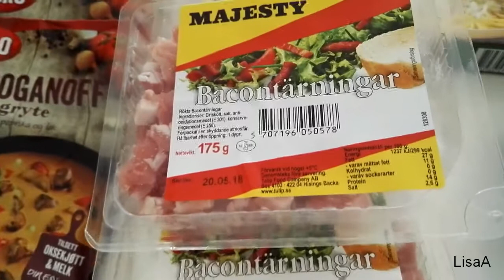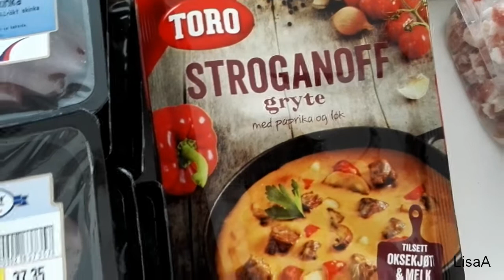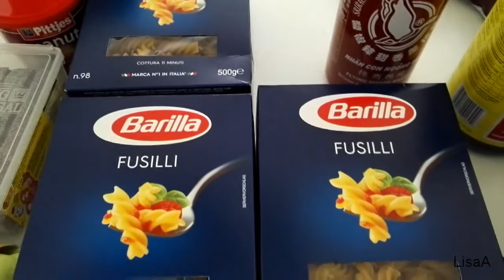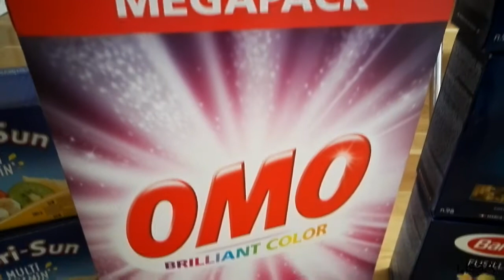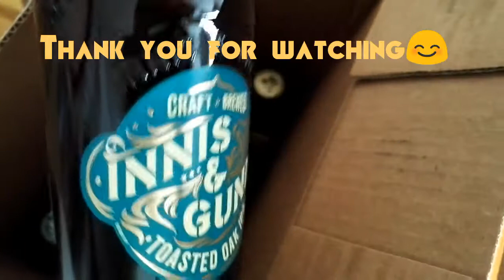Huge grocery haul||LisaA